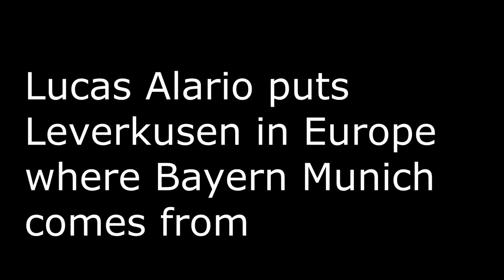Lucas Alario puts Leverkusen in Europe where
Lucas Alario puts Leverkusen in Europe where Bayern Munich comes from
The double of the Argentine materialized the victory (2-1) of Leverkusen against Schalke
A double by the Argentine Lucas Alario provided the victory against Schalke to Bayer Leverkusen (2-1), which enters Peter Bosz's picture in the European Bundesliga positions from which Bayern Munich leaves, defeated against Borussia Monchengladbach.
Bayer Leverkusen, who will play his future in the Champions League next Wednesday against Juventus, is on a roll. He accumulates three victories - two in a row - and a draw in his last four games and has redirected his aspirations.